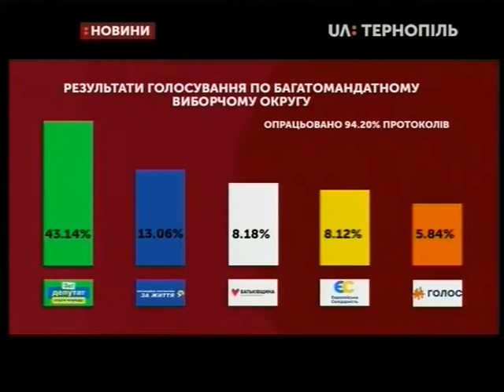23.07.2019. Новини. 13:30